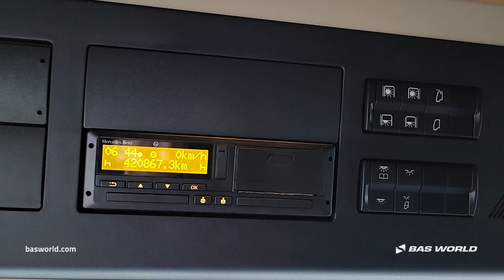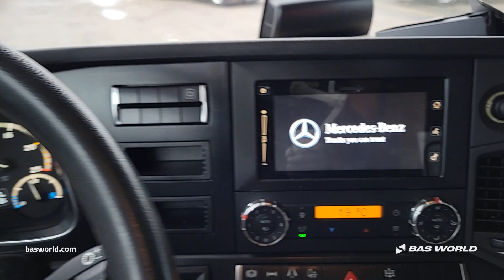70239771 Mercedes Actros